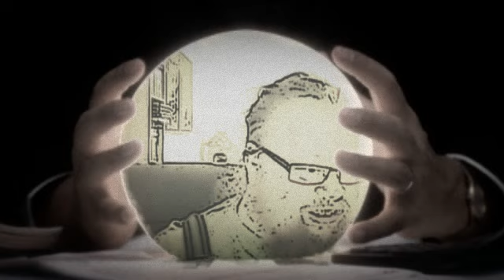Kjærleken til deg gjer så godt med meg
Eg følger ansiktet ditt
alle linjane som eg ser
dei er så vakre i mine auge
om du syns dei likner kråketær
når du smiler, når du ler

Ekte er kva ditt ansikt er
naturleg, og eg vil ha mer
av dine auge og din munn
og ditt mjuke kinn
det er alt som eg ber

 Så hald rundt meg
ta meg inn i din kropp
lat meg få elska deg
og gje aldri opp

Om din kropp er slapp
om valkar visest under
klea som du kler deg
Er du framleis like heit
du er som eit vidunder

Om du kysser meg varsamt
så er du som ein flod
kjærleik flaumer gjennom meg
Og din heite flamme brenn
som varmen i ei badstubod

Du får meg til å skjelve
slapp blir min kropp
i dine gode armer
det er så forunderleg
kor du får meg på topp

Det er så sant som du er
ei fristerinne til besvær
eg er som kula som flyg
til eit mål langt der ute
og du skaut mitt gevær

Det er kva din kjærleik
gjer så mykje godt med meg
Eg veit ikkje om eg tør
seie at eg elskar deg